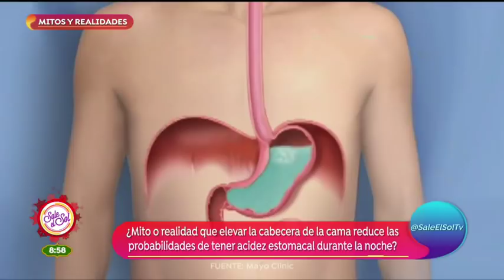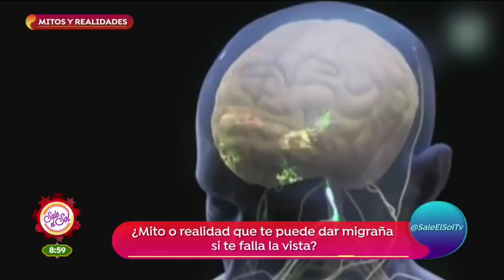Mitos y Realidades ¿es malo tomar medicamentos con alcohol? | Sale el Sol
El doctor Pepe Bandera aclara dudas sobre las cosas que ayudan a la digestión y otras sobre la migraña, además de curiosidades sobre el alcohol y las medicinas.